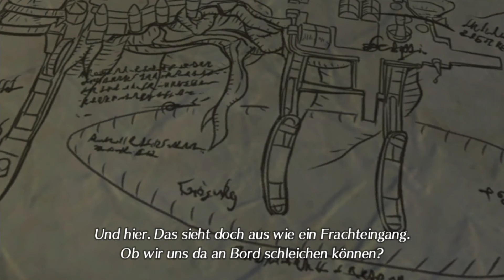Xenoblade Chronicles 2 Let's Play ★ 12 ★ Eine künstliche Klinge ★ Deutsch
Infos zum Spiel
Spiel: Xenoblade Chronicles 2
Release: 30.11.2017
Genre: RPG
Entwickelt: MONOLITHSOFT
Sprache: German / Deutsch

Kaufe "Xenoblade Chronicles 2"
auf Amazon und unterstütze zusätzlich
den "Let's Player der Leiden schafft":